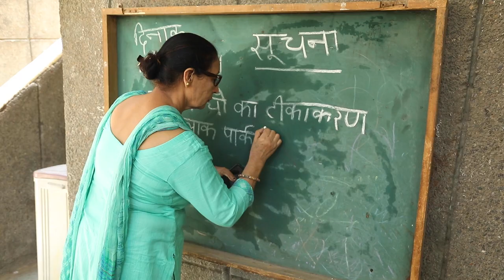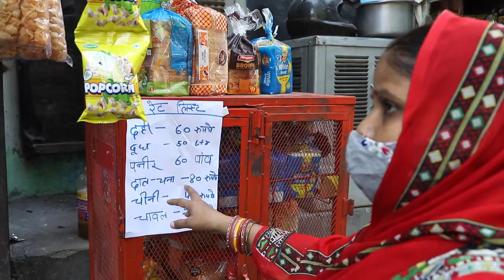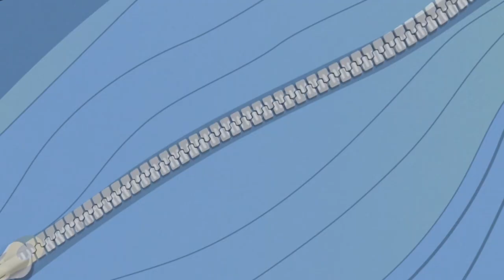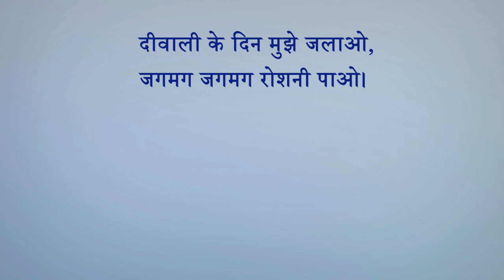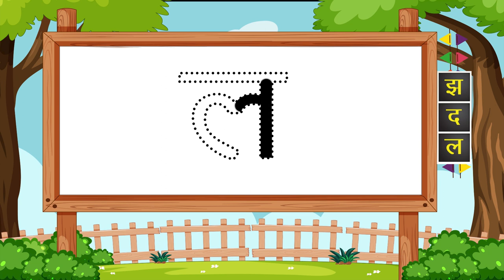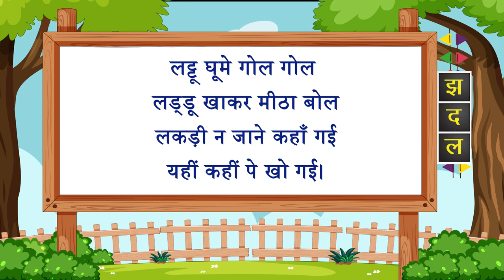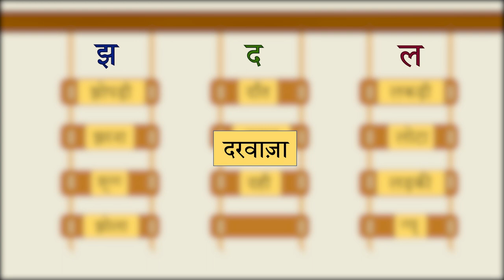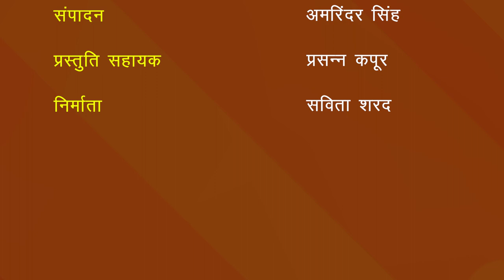हमारा रहन सहन भाग 2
इस स्क्रिप्ट में झ,द और ल अक्षर को पहचानना, पढ़ना, एंव लिखना शामिल है।